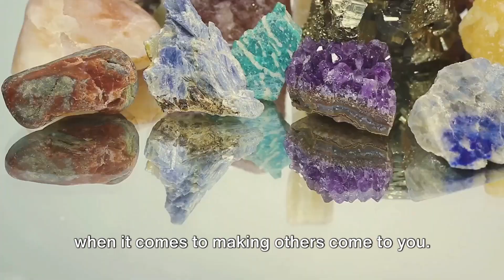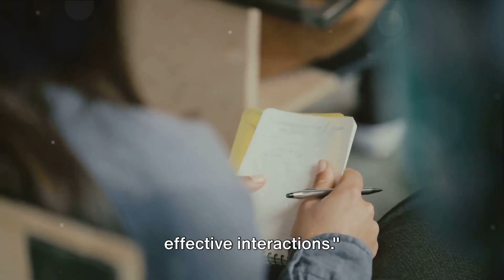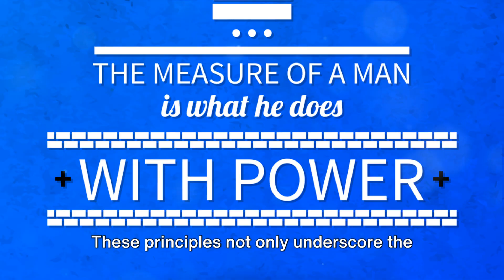The Psychology of Law #8, of the 48 Laws of Power by Robert Greene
The "48 Laws of Power" is a book by Robert Greene, published in 1998. It's a manual based on the philosophies of Machiavelli, Sun Tzu, and Carl von Clausewitz, among others, distilled into 48 laws that Greene suggests can be used to gain or defend against power in social, political, or personal contexts. The book is structured as a series of laws, with each law stating a principle followed by interpretations and historical examples of its application or violation.

From a psychological perspective, Law #8 is deeply rooted in the principles of control, power dynamics, and influence. Making others come to you reverses the typical dynamics of power, where the one who needs less from the other holds more power. By positioning yourself as the center, others must approach you on your terms, which inherently gives you control over the situation.

Psychological Principles Behind Law #8
Scarcity and Value: The principle of scarcity states that things are more attractive when their availability is limited. By making yourself less readily available, you increase your perceived value, making others more willing to seek you out and comply with your terms.
Commitment and Consistency: According to Robert Cialdini, once people take a step towards you, they are more likely to continue in that direction to remain consistent with their initial action. Making others come to you can be the first step in a series of commitments that lead to further compliance.
Authority: People are naturally inclined to follow those perceived as authority figures. By creating a situation where others must approach you, you reinforce your status as an authority figure or someone of higher status.
Reciprocity: This principle suggests that people feel obliged to give back to others who have given to them. By offering something valuable as bait, whether it's information, favor, or a tangible item, you create a sense of obligation in others to reciprocate, often in ways that enhance your power or influence over them.
Psychological Reactance: This is a reaction to losing freedoms or choices. By making it seem that coming to you is a choice, you reduce the likelihood of resistance that might occur if you were to pursue them directly.
Applying Law #8
In application, this law is about understanding human nature and leveraging psychological principles to position oneself as the desired party. It's not merely about manipulation; it's also about understanding what motivates people and how to create situations where their actions towards you are in their own self-interest. This law requires patience, strategic planning, and a keen understanding of human psychology to effectively draw others in.

It's important to note that while the "48 Laws of Power" provides insights into power dynamics and human behavior, its application should be tempered with ethical considerations and the awareness of potential impacts on relationships and personal integrity.

OUTLINE:
00:00:00
Welcome to PsychINsight
00:00:30
The Intrigue of Power
00:00:52
Understanding Law #8
00:02:47
The Psychology behind Law #8
00:03:50
Applying Law #8
00:04:54